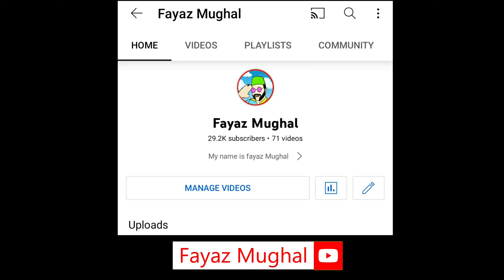imran khan Funny video | Imran khan funny coock